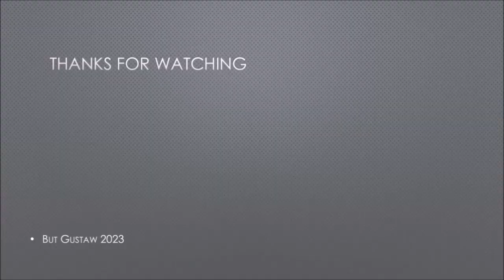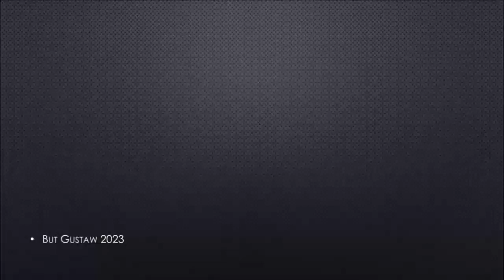shoeplay yol-0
Topics:
Can feeling hungry make you live longer?
Plant control using artificial neurons.